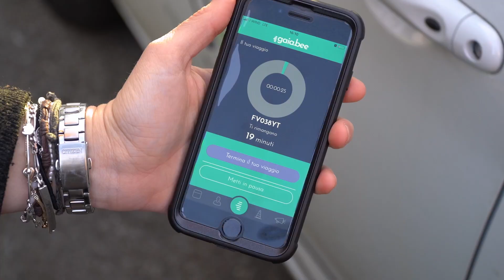Sorgenia promuove la mobilità sostenibile in azienda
Sorgenia, la prima digital energy company italiana, ha deciso di estendere il suo concetto di energia sostenibile, digitale e condivisa, anche alla propria mobilità.
Al via il progetto di Community Mobility Sharing realizzato in partnership con GaiaGo.